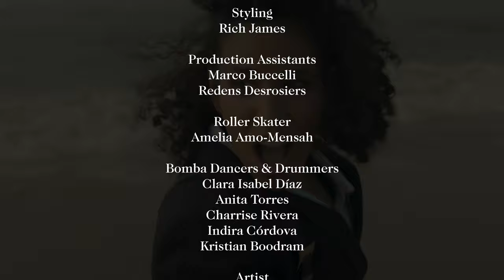Xenia Rubinos - "Working All The Time"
"Working All The Time" by @xeniarubinos from the album 'Una Rosa', available now

Director & Editor:  Mario Rubén Carrión

Cinematographer:
Kilpatry Montes de Oca (La Flecha)

1st AC:
Zanin Lindsay

Choreography & Starring:
Kate Watson Wallace
Rich James

Hair and Makeup:
Paula Salas Bloise

Styling:
Rich James

Production Assistants:
Marco Buccelli
Redens Desrosiers

Roller Skater:
Amelia Amo-Mensah

Bomba Dancers & Drummers:
Clara Isabel Díaz
Anita Torres
Charrise Rivera
Indira Córdova
Kristian Boodram

Artist Manager:
Stephanie Orentas

Written by Xenia Rubinos
Produced by Marco Buccelli & Xenia Rubinos
Mixed by Chris Tabron

Lyrics

I caught a fever cause I rhyme my rhymes right
And my doobie wrap’s tight
And my starlite shines bright
I’m just a lover I don’t want to fight
But you keep putting me in cages

It keeps repeating upon me
Woo! The same old story keeps
Repeating upon me, me, me, me
And it was my day off

I’ve been working all the time
Been working all the time
I’ve been working all the...

I gotta get this paper
Make it sooner or later
You better keep me poor and busy
Or I’d be a danger
The truth is i’m a threat
And it’s got you upseT- t - t  - t
Keep me in debt
until the day i’m dead

Ave maria morena
Ave maria morena
Que bueno, que bueno a-e
Ave maria morena